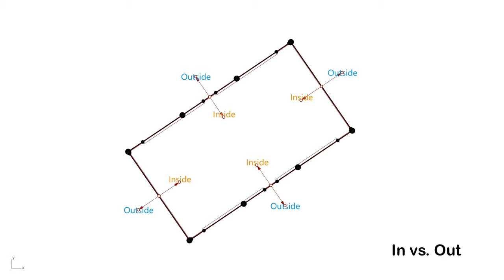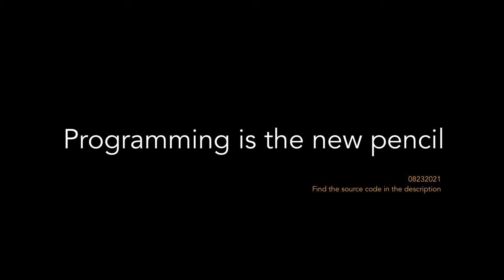Generative Design in Grasshopper, The Miscellaneous(source code included)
Every video is a work of two or three hours, so I can really get down to focus on things I care instead of having everything perfect. I'm opened to flaws(isn't that how architecture design is). I hope you enjoy it.
To view the original script and tutorial, I have them stored in my Github download the grasshopper file and change in your own wish.